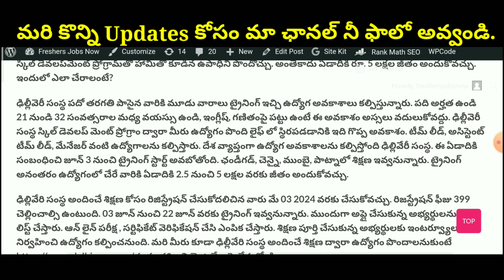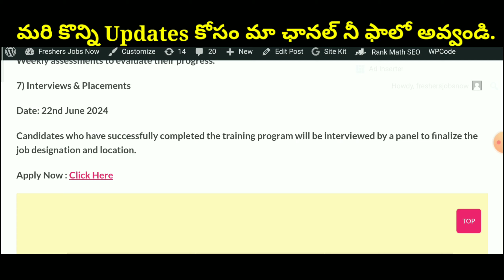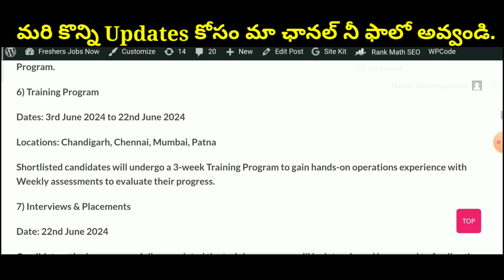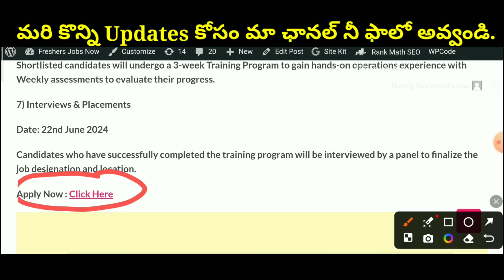🔥 మీకు ట్రైనింగ్ ఇచ్చి జాబ్ ఇస్తారు| Training And Job Placement | Delhivery Company Jobs 2024